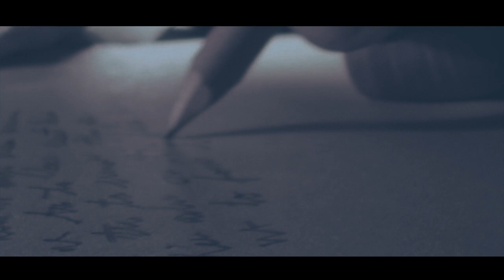Leda Battisti - Seconda Notte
Regia & Montaggio
Robby Giusti
Production Company
Infinity & No Tape Recording

Executive Producer
Andrea Battaglia
Robby Giusti
Leda Battisti

Luca Bortolazzi

Assistente alla regia & Color
Junior Williams

Assistenti di produzione
Jenny Demara

Con La Collaborazione dello Staff di Villa Casino Riva
Scenografia ed allestimento Valeria Violi
Gian Luca Scarponi per la partecipazione nel video.